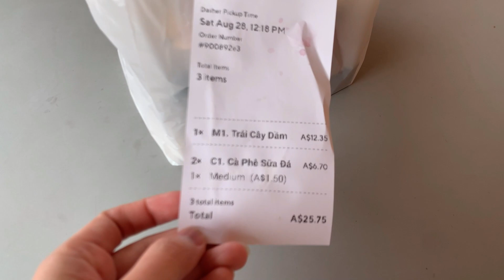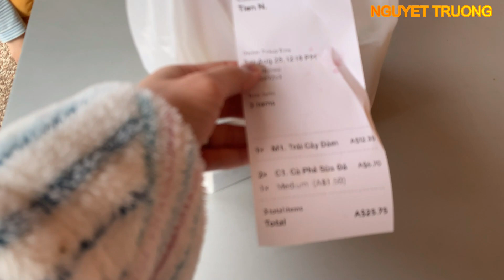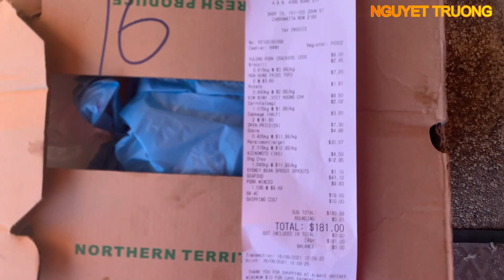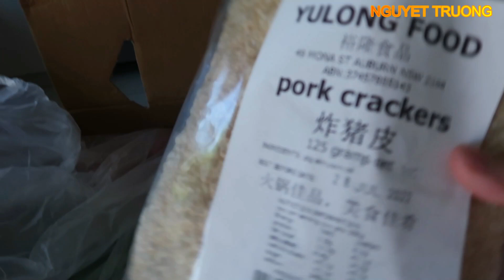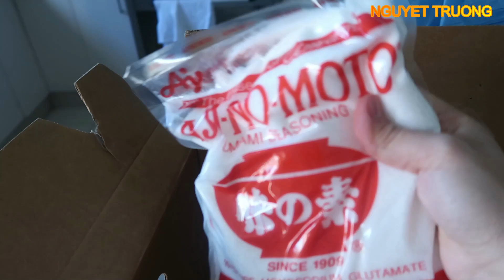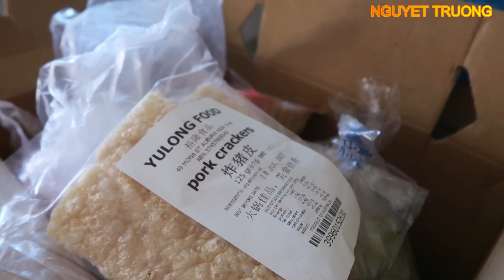GIÁ THỰC PHẨM MÙA DỊCH Ở ÚC RA SAO/ CUỘC SỐNG ÚC/ NGƯỜI VIỆT Ở ÚC/ NGUYỆT TRƯƠNG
Video hôm nay Nguyệt xin chia sẽ với mọi người về giá thực phẩm mùa đại dịch ở Sydney này, mời cả nhà xem video để xem giá thực phẩm ở Úc ra sao vào mùa dịch này nhé ! Thanks cả nhà !
🍀Kênh Nguyệt Trương Cuộc Sống Úc của mình lập nên mục đích muốn chia sẽ cho mọi người hiểu thêm về đời sống Úc ở Sydney như thế nào và đặc biệt là Khu của Công Động Người Việt,và khám phá những địa điểm nổi tiếng cũng như nền ẩm thực phong phú với nhiều nền văn hóa khác nhau của Australia.
🍀 Nếu các bạn thích kênh YouTube của Nguyệt thì đừng ngần ngại tặng cho Nguyệt 1 Like, và nhấn Subscribe Đăng Ký kênh để cùng xuyên suốt những hành trình khám phá Australia với Nguyệt nhé! Chân thành cảm ơn bạn & Chúc mọi điều tốt sẽ đến với chúng ta!
♫♫ Nguồn nhạc: Youtube Audio
 ▶️ Nguồn video: Nguyệt Trương-Cuộc Sống Úc
🖼️ Nguồn hình ảnh: Nguyệt Trương- Cuộc Sống Úc
© Bản quyền thuộc về Nguyệt Trương- Cuộc Sống Úc
 © Copyright by Nguyệt Trương- Cuộc Sống Úc ☞ Do not Reup